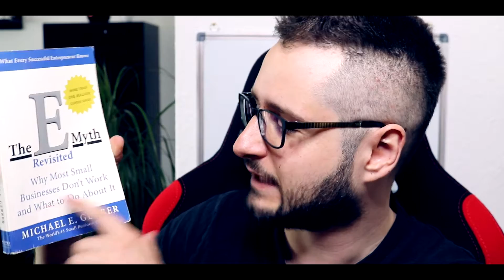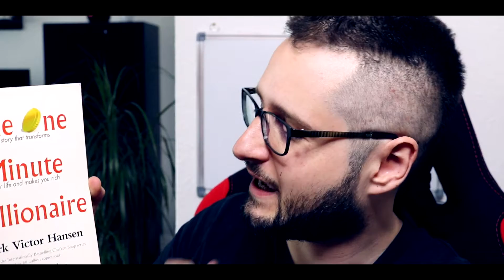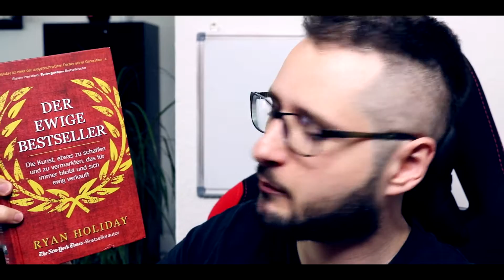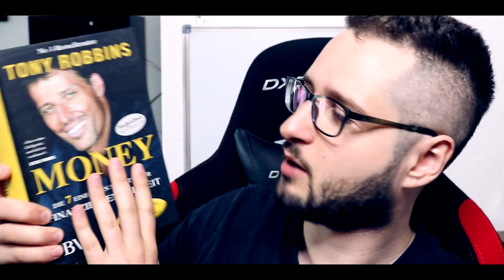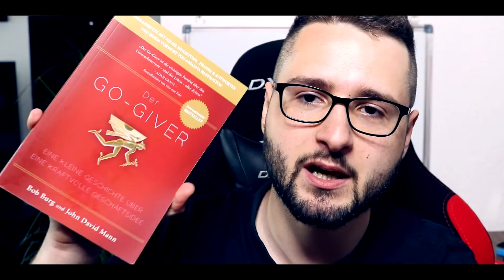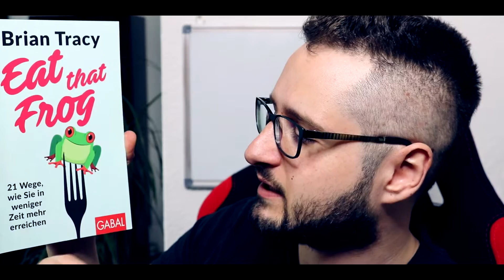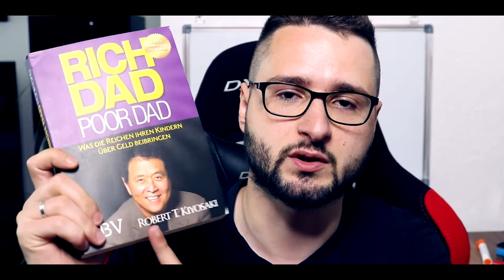Meine Buchempfehlungen für Geld, Unternehmer & Business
💸 Gratis Training: Der 3 Schritte Plan um innerhalb von 30 Tagen ein automatisiertes Online Business aufzubauen und passiv Geld im Internet zu verdienen:

Hier findest du die Bücher die ich jedem mit einem Online Business nur empfehlen kann.

▬▬▬▬▬▬▬▬Inhalt ▬▬▬▬▬▬▬▬▬▬▬
00:00 Intro
01:02 Der reichste Mann von Babylon
01:58 The E Myth Revisited
02:31 Die Gesetze der Gewinner
02:43 Der Weg zur finanziellen Freiheit
02:52 The One Minute Millionaire
04:12 So denken Millionäre
04:38 Der ewige Bestseller
05:07 Madame Money Penny
05:21 Launch
05:51 MONEY
06:16 The ONE Thing
06:37 Reicher als die xxxxxx
07:14 Dotcom, Expert und Traffic Secrets
07:51 Der Go-Giver
08:11 Eat that Frog
08:40 click millionaires
09:10 F.U. Money
09:53 The Millionaire Fastlane und UNSCRIPTED
10:56 Rich Dad Poor Dad
12:05 Losing My Virginity und Finding My Virginity